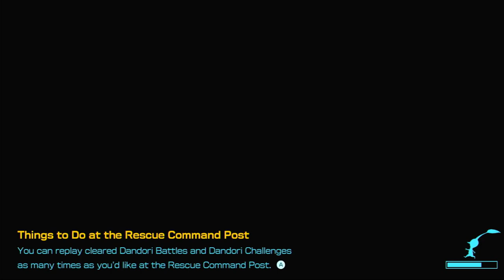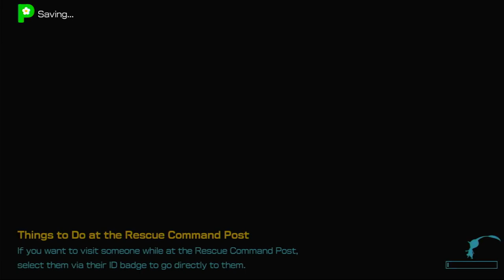pikmin 4 ep 21 day 21 part 2 the cave that i cant read